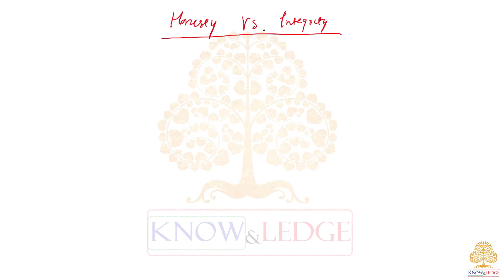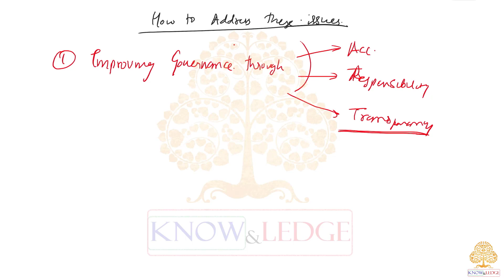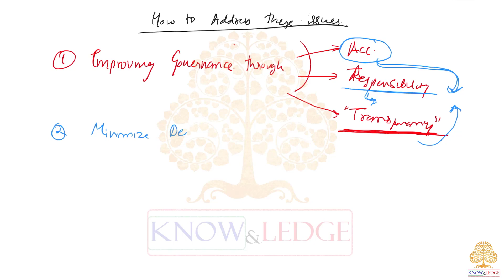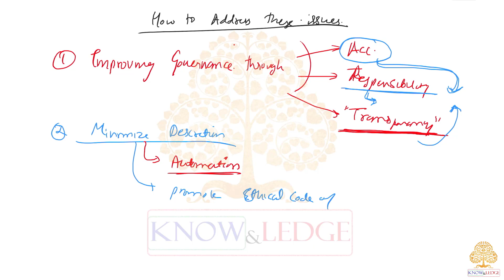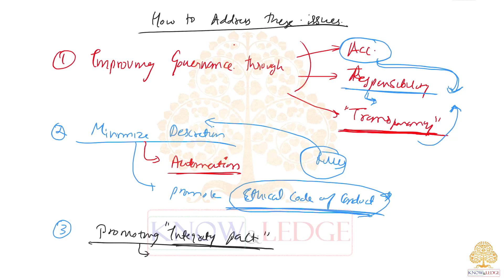GS4- Ethics - Aptitude and Foundational Values - Honesty vs Integrity, Issues of Integrity in C.S.